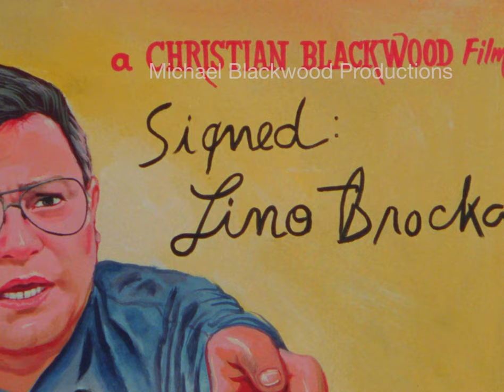Signed: Lino Brocka [trailer]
Signed: Lino Brocka

Amazon Prime Video:

"Signed: Lino Brocka" is an intimate conversation with the Filipino film director who brought passion, creativity and recognition to Philippine cinema. This feature, which won the 1988 Peace Film Award at the Berlin International Film Festival, captures how Brocka’s passionate and energetic soul in person was seamlessly conveyed on-screen in his films.